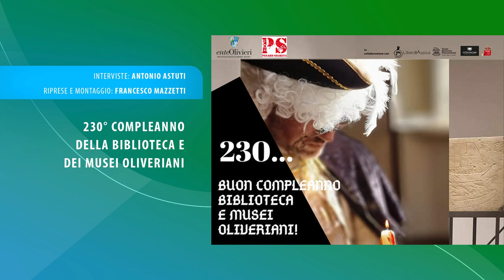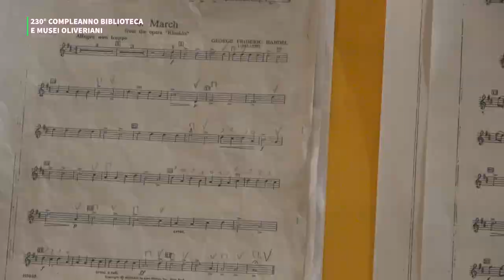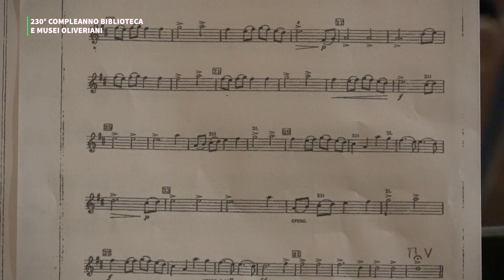230 COMPLEANNO BIBLIOTECA E MUSEI OLIVERIANI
230 COMPLEANNO BIBLIOTECA E MUSEI OLIVERIANI